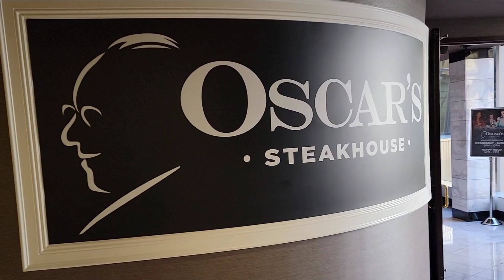Dining at Oscar's The Plaza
We went to dinner at Oscar's at Plaza Hotel & Casino.